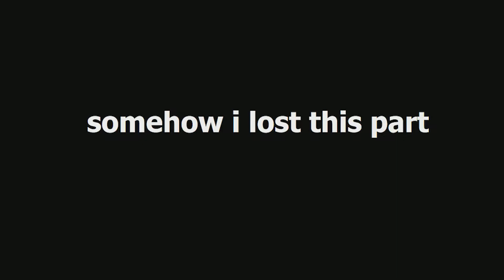Squad 4 Ron 2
The Squadron plays Left 4 Dead 2, featuring TediousThrone, Christhefast222, Keys, and Grape.